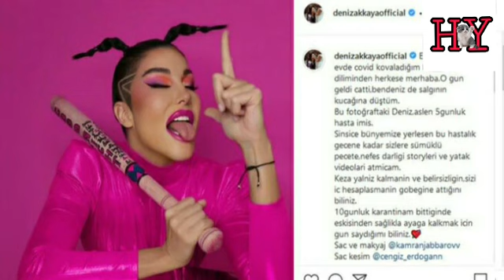Deniz Akkaya'dan Kötü Haber Geldi!